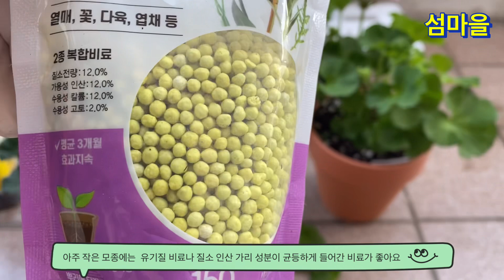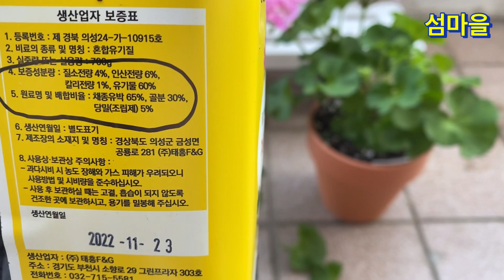제라늄 예쁘게 키우려면 👉이렇게 해보세요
제라늄 초보자도 정말 키우기 쉬워요 이렇게 키우세요